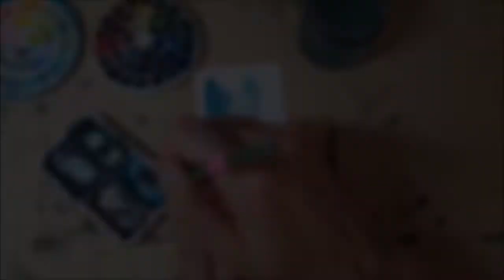Preview for upcoming video Drawing and Painting Jellyfish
Here's a little bit of a preview. If you'd like to see the extended version now, you can find it